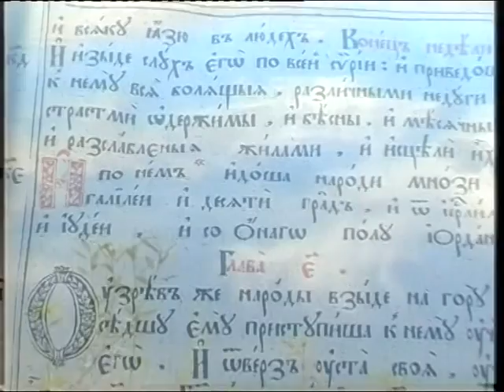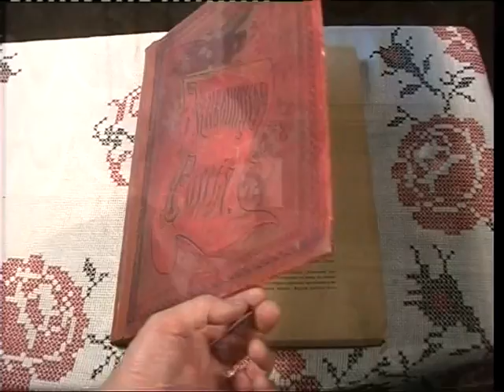Песня о Златоусте